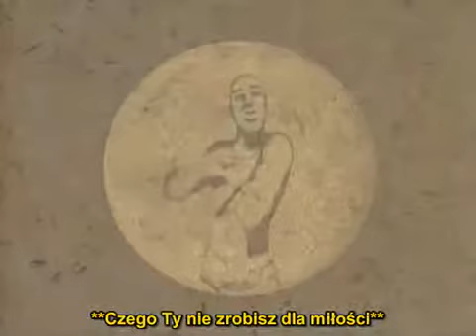2Pac ft. Eric Williams - Do For Love PL napisy